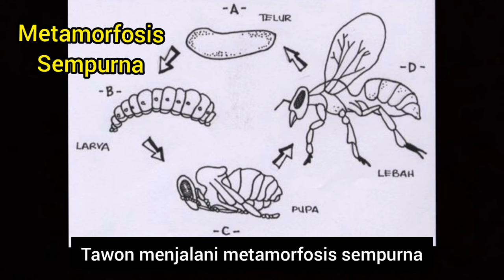Tawon Kertas (Paper Waps) | Serangga Sekitar Kita | Insect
Salam OD...
Tawon Kertas atau Paper Waps adalah jenis serangga terbang.Lebah dan Semut adalah kelompok mereka.
Di dunia 75.000 Tawon sudah teridentifikasi  dan kemungkinan masih ada yang belum ditemukan.Sebagian besar Tawon hidup parasit yaitu menempel telor pada hewan lain.
Semoga video ini bermanfaat bagi kita semua,mohon support dan dukungannya.
Musik di video ini
Pemusik: Winter Foe
Terima Kasih